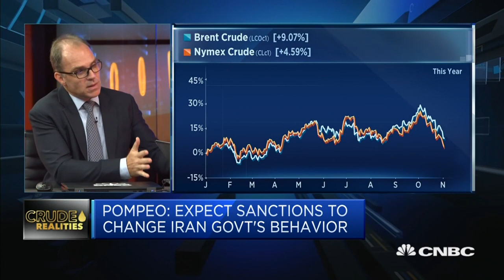Mark Keenan - OPEC Spare capacity tightest since 2004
Mark Keenan - Global Commodities Strategist and Head of Research Asia-Pacific at Societe Generale looks at OPEC spare capacity and the impact on prices. CNBC TV Interview (05/11/18).